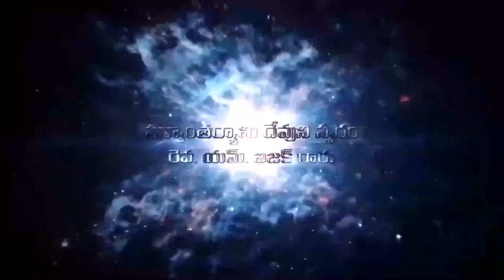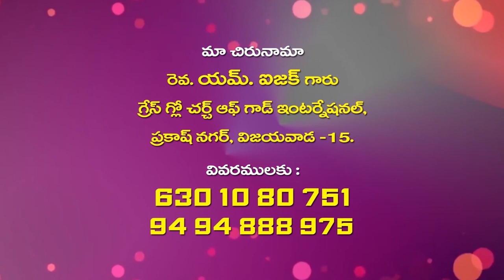17 7 2021 Pas Isaac garu